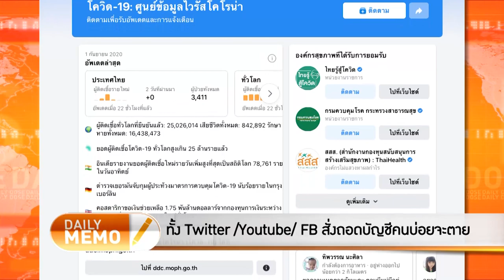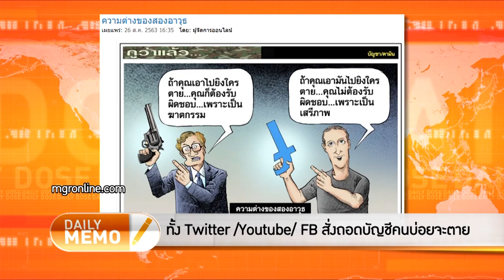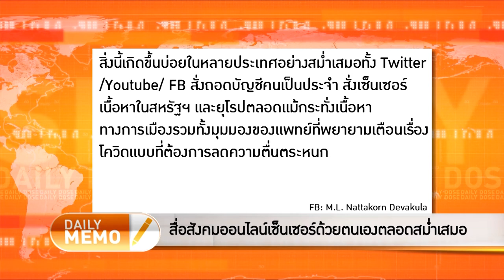The Daily Dose - ทั้ง Twitter /Youtube/ FB สั่งถอดบัญชีคนบ่อยจะตาย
รายการ The Daily Dose ประจำวันที่ 1กันยายน 2563